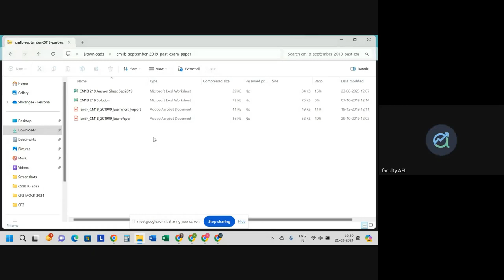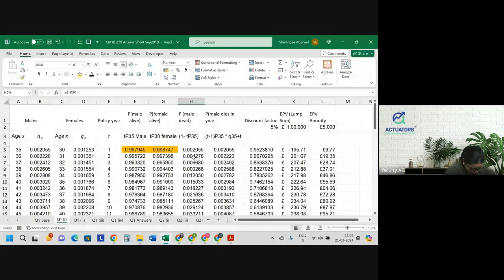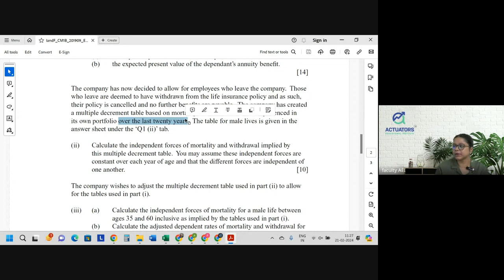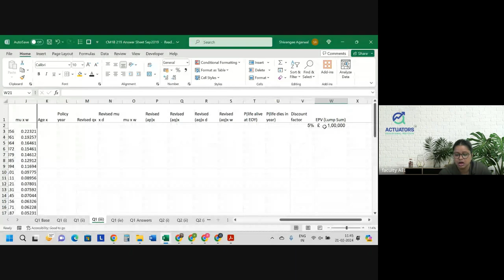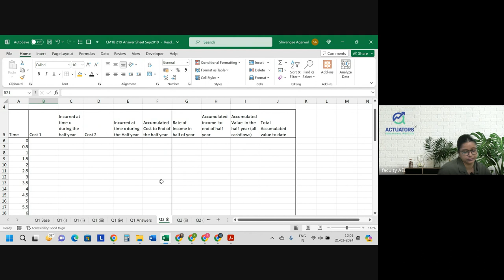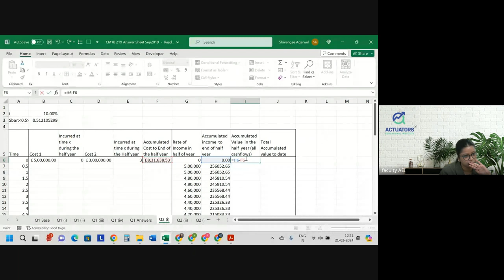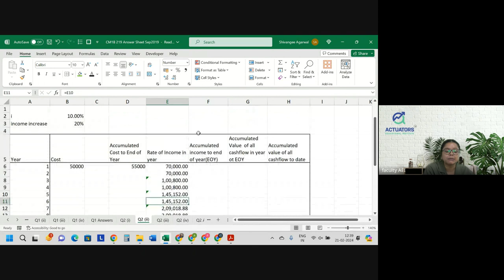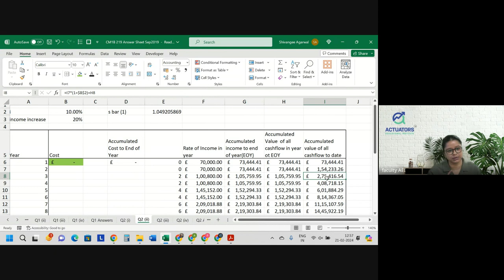CM1B SEPTEMBER 2019 | Class 1 | Full Solution | By Shivangee Agarwal | IFoA